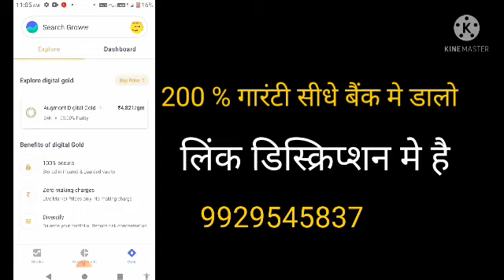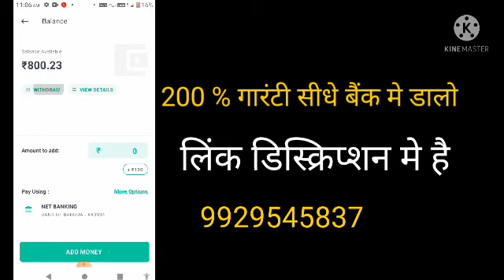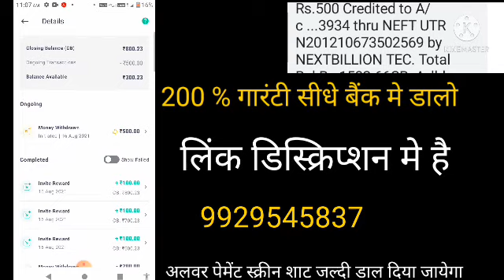खुशखबरी पेमेंट आया Rajasthan berojgari Bhatta payment maypayment junbillpass |Mukesh3M | grrow app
grrow App लिंक berojgari Bhatta payment maypayment junbillpass |Mukesh3M | grrow app प्यारे साथियों इस वीडियो में पेमेंट अलवर जिले grrow एप्स के बारे में बताया गया है 1.berojgari Bhatta latest news 2.Berojgari Bhatta kab aaega 3.Berojgari Bhatta june-july Bil pass kab hoga 4.mukesh 3m